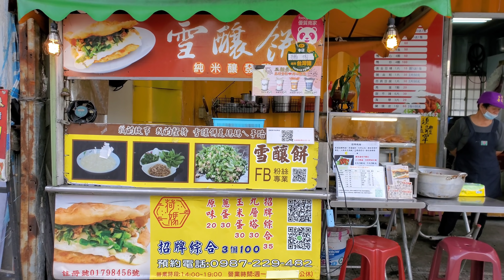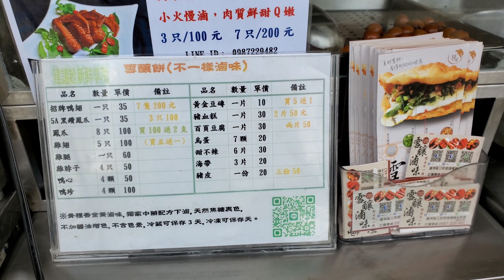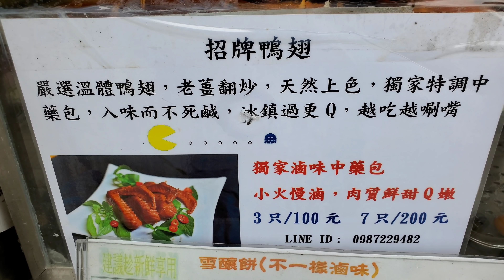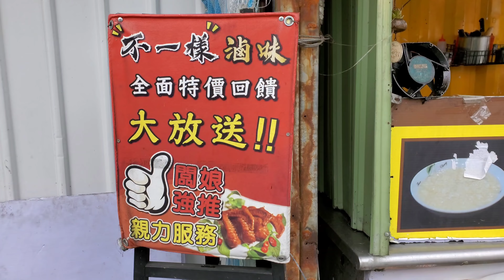*2021/01/02/蘆洲區 雪釀餅-蘆洲店【Meck大叔】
店名：雪釀餅-蘆洲店
地址：新北市蘆洲區復興路88號民權路與復興路交叉口號旁
關於：
雪釀餅—天然酒釀發酵，全程手工嚴格選材，軟酥而綿，食佐返尋味，挑戰你的味蕾。